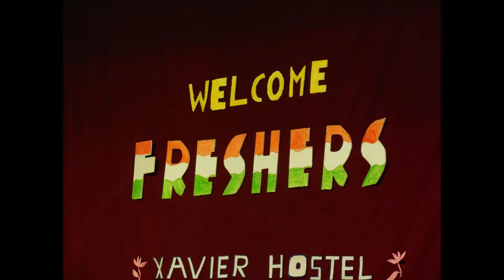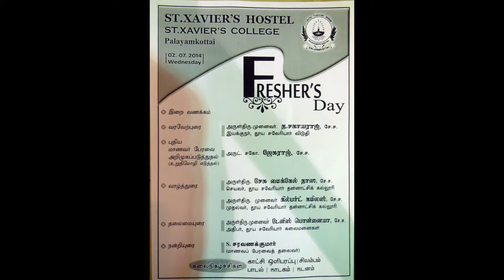XAHO - Fresher's Day 2014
Xavier Hostel Fresher's Day Celebrations 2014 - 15
St.Xavier's Hostel,
Palayamkottai.
Director : Rev.Dr.Sahayaraj.S.J.